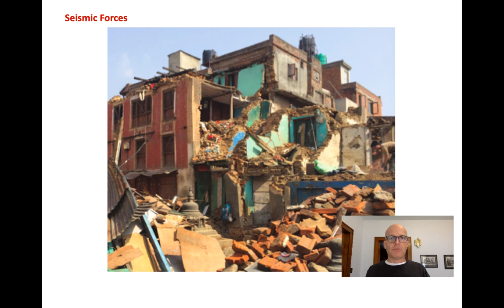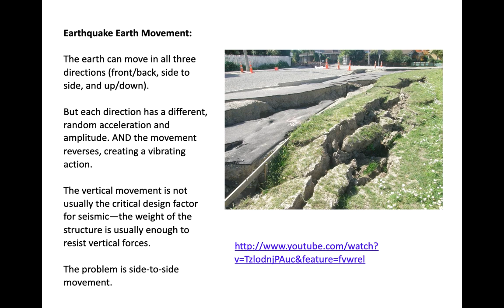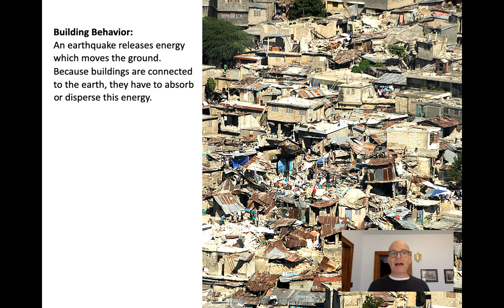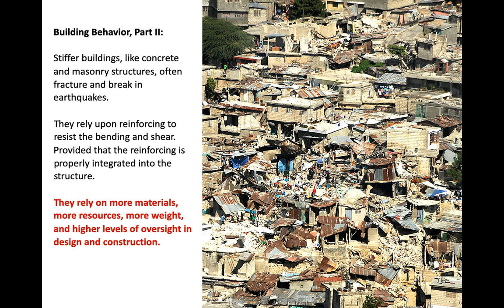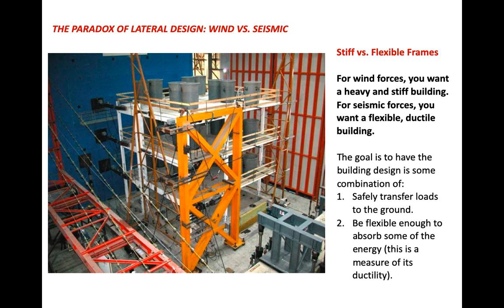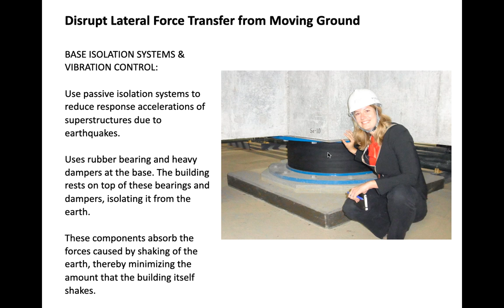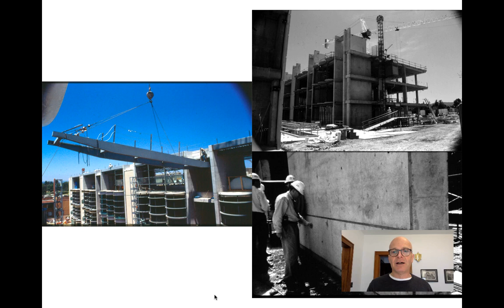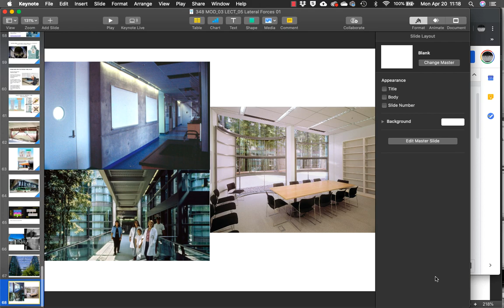ARCH 348 Lecture 5 Lateral Part II